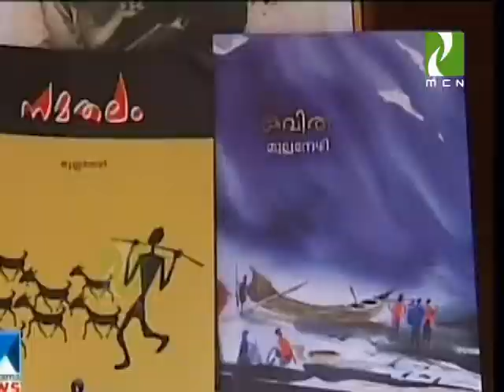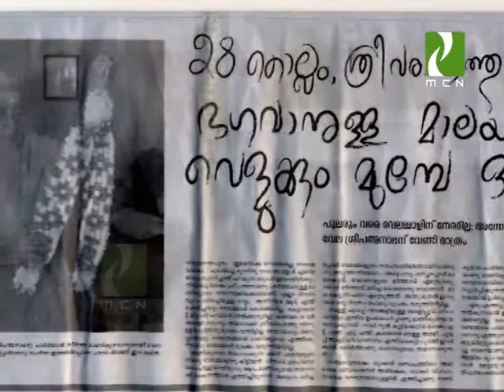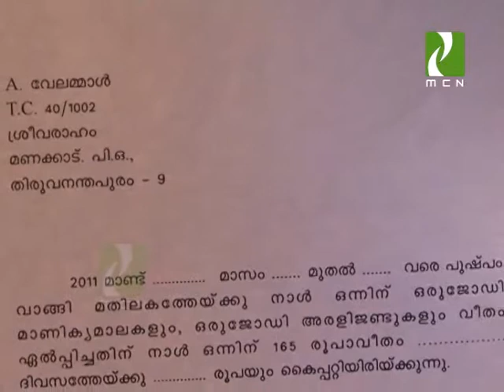Sketches Episode 5